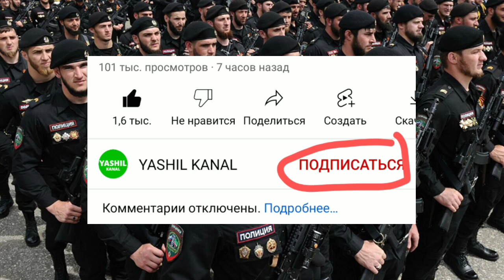ҚОДИРОВНИНГ ЧЕЧЕН АСКАРЛАРИ ЙЎҚ ҚИЛИНДИ ХОЗИРОҚ КЎРИНГ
Ўзбекистон ,
Uzbekiston ,
Тезкор хабарлар ,
Ўзбек ,
ЯНГИЛИКЛАР ,
Mirziyoyev ,
УЗБДА ,
Мирзиёев ,
Абдуллох домла ,
GM ,
Rossiyada ,
o'zbek serial ,
узбек сериал ,
узбеккино ,
Тезкор ,
Интервю ,
intervyu ,
Өзбекстан

узбек ,
ўзбек ,
ўзбекистон ,
россия ,
ўзбеклар ,
точикистон ,
юлдузлар ,
казахстан ,
ТОЧИК ,
вирус ,
o'zbek ,
bbc ,
bbcuzbek ,
toshkent ,
tashkent ,
москва ,
янгиликлар ,
янги ,
клип ,
фильм ,
film ,
севимли ,
Sevimli ,
tv ,
dunyo ,
дунё ,
afgoniston ,
sport ,
шавкат ,
мирзиëев ,
mirziyoyev ,
prezident ,
arkadag ,
turkmen ,
turkmaniston ,
ozbek ,
berdimhamedov ,
bbc uzbek ,
mari ,
indiyskiy ,
kino ,
turkiya ,
turkiye ,
serial ,
hindcha ,
kizlar ,
qizlar ,
ayol ,
xotin ,
tolibon ,
afgon ,
ukraina ,
putin ,
rossiya

янгиликлар ,
тезкор янгиликлар ,
янгиликлар хабарлар , узбекистон янгиликлари ,
бугун янгиликлар ,
охирги янгиликлар ,
замон янгиликлари ,
кун уз янгиликлари ,
калампир уз янгиликлари , ШОШИЛИНЧ янгиликлар , yangiliklar ,
tezkor yangiliklar ,
yangiliklar xabarlar ,
uzbekiston yangiliklari ,
bugun yangiliklar ,
ohirgi yangiliklar ,
zamon , yangiliklari ,
shoshilinch yangiliklar ,
zarur yangiliklar ,
muhim yangiliklar ,
зарур янгилик ,
мухум янгиликлар

kun.uz ,
o'zbekiston ,
yangiliklar ,
uzbekiston ,
узбекистон ,
янгиликлар ,
НОВОСТИ ,
ташкент
Янгиликлар ,
хабарлар ,
кун янгиликлари ,
узбекистон ,
тезкор ,
бугун ,
дунë янгиликлари ,
Қизиқарли ,
янги ,
ведиолар ,
хабар ,
кун хабарлари ,
сиёсат ,
узбекистон янгиликлари ,
хабарлар уз ,
Ўзбекистон24 ,
ЯНГИЛИК ,
шавкат мирзиëйев ,
мигрантлар

rossiya ukraina ,
urush,
rassiya ukrayina ,
zelenskiy ,
зеленский ,
уруш ,
россия украина ,
рассия украйина ,